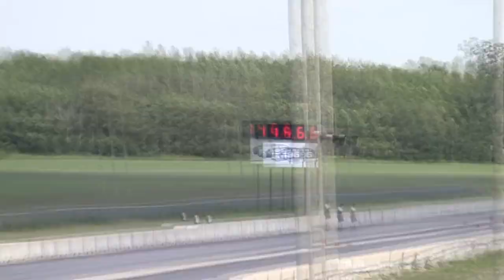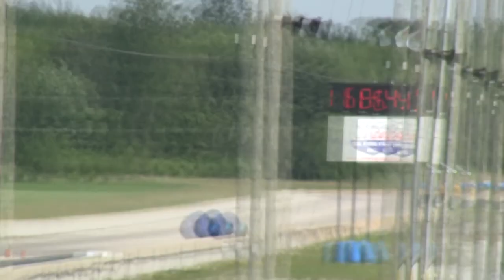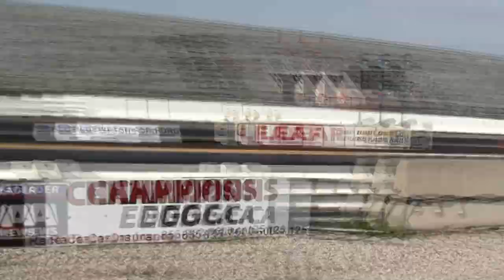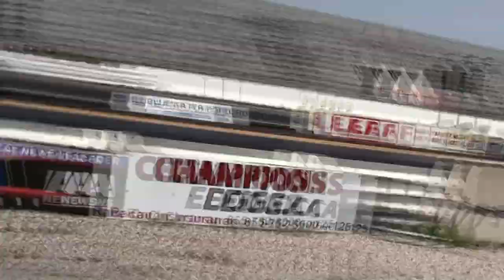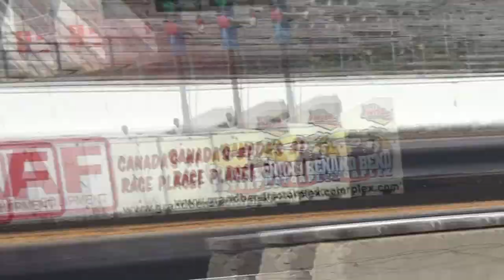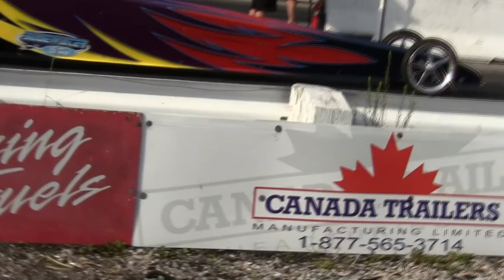Grand Bend Drag Racin june9-2012 - complete runs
the runs that i recorded. not edited real well or fancy... but i cut out the long slow delays. tried to get everyone's times, but burn-outs are fun too...